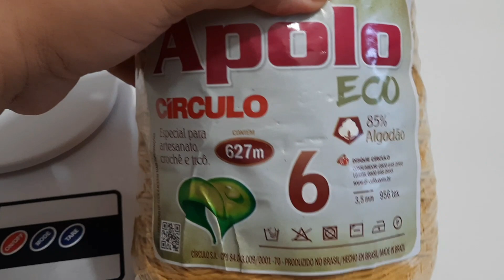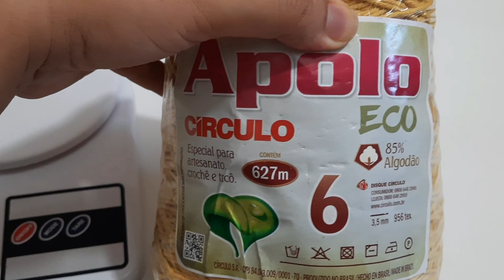TAPETE GRANDE NOVO MODELO COM DESENHO LINDO🥰 +VALOR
faça e venda muito amores

jogo de cozinha  econômico
aula da passadeira

aula do tapete

link da aula jogo de banheiro

link da aula tampa do vaso